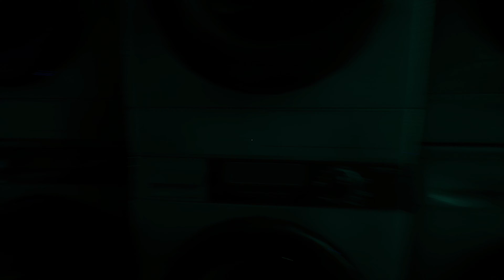Observer System Redux PL | 4K RT Xbox Series X | #05 Helena Nowak